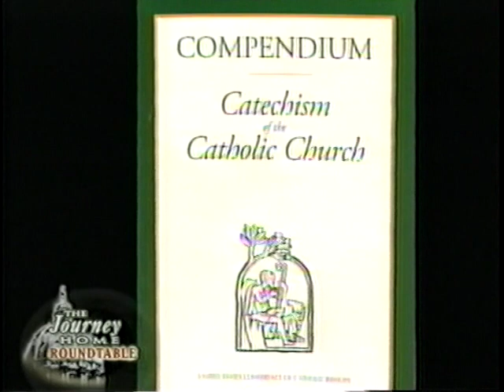Eucharist Roundtable - The Journey Home - (04-21-2008)